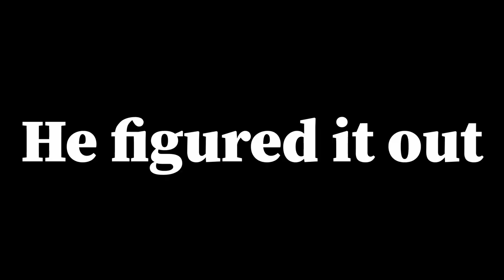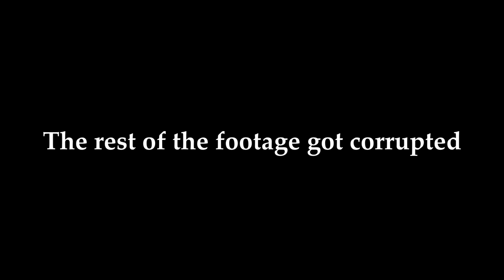Making mistakes and killing aliens ||Entropia Universe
Don't you just hate it when your video file corrupts?

(new music soon)

Feels good to be back  B )